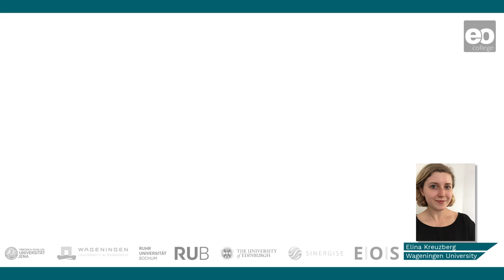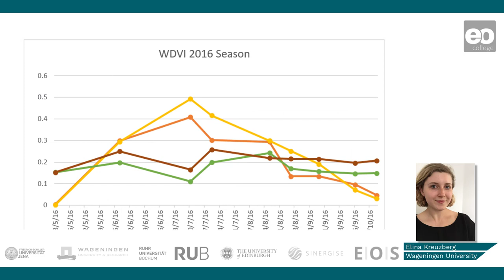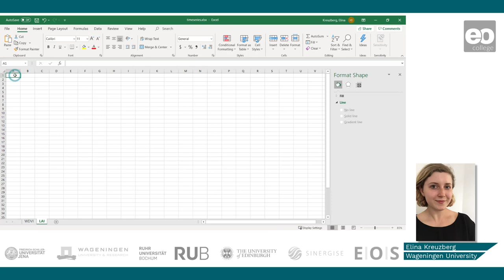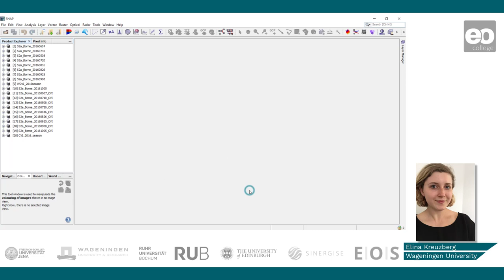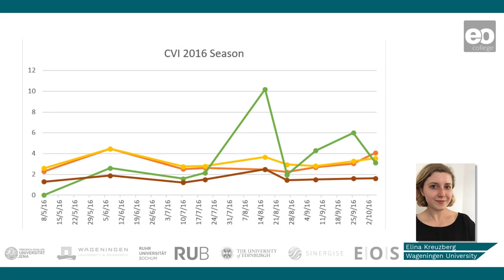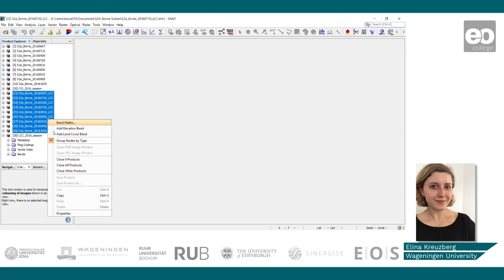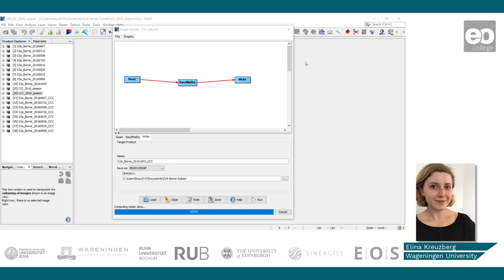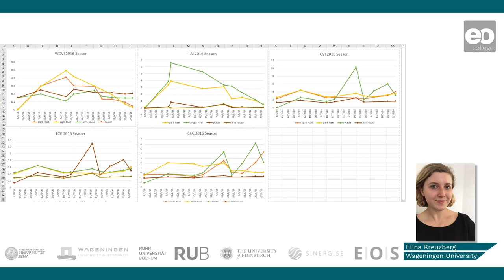Crop Monitoring: Biophysical Parameters - Tutorial Walkthrough II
Elina Kreuzberg walks you through the tutorial to calculate seasonal biophysical parameters from Sentinel-2 data.